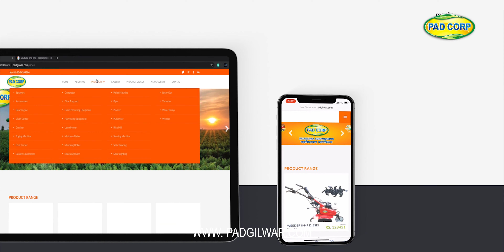Padcorp Dealership | Agriculture Battery Spray Pump | Dealer Feedback Video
जेव्हा तुषार आवटे राहणार करमाळा, यांनी कृषी सेवा केंद्र सुरु केला त्यानंतर बरचयाश्या चौकशी पॅडकॉर्प च्या प्रॉडक्ट्स बद्दल त्यांना येऊ लागल्या , कि आम्हाला पडकॉर्प कंपनी ची उपकरणे पाहिजेत . मग आम्ही विचार केला कि पडकॉर्प कंपनी च्या उपकरणाची एवढी मागणी असेल शेतकरी वर्गामध्ये तर काम घ्यायला काय हरकत आहे . कोणाला फोर्स करावं लागत नाही कि तुम्ही पडकॉर्प चीच उपकरण घ्या. जरी २ वेगळ्या ब्रँड च्या वस्तू ठेवल्या तरी लोकांची पसंती पॅडकॉर्पलाच आहे. ग्राहक हा ब्रँड ओळखतात . आजपर्यंत एकही पंप दुरुस्तीसाठी माघारी आलेला नाही . पडकॉर्प चा नाव चांगलं असल्यामुळे लोक आम्हाला शोधत येतात .

आजच  पॅडकॉर्प च्या डिलरशिप मध्ये सामील व्हा आणि भरपूर नफा कमवा

डिलरशिपसाठी मिस कॉल द्या - 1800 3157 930  या टोल फ्री नंबर वर

अधिक माहितीसाठी  कॉल करा  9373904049

शेतीविषयक अधिक माहितीसाठी आमच्या या वेबसाईट ला नक्की भेट द्या